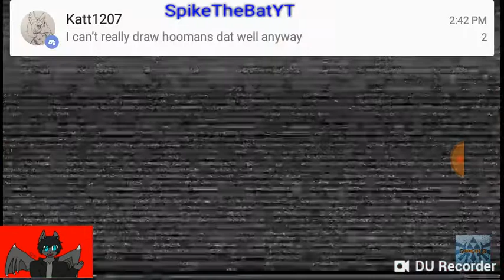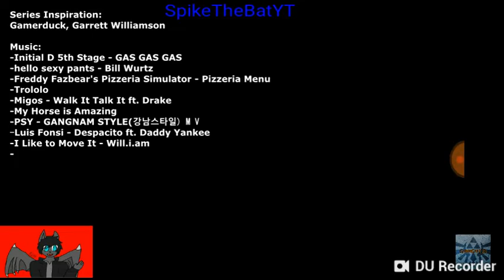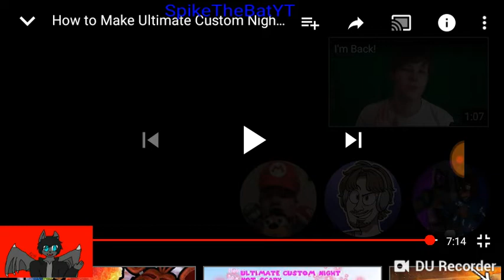Plushtrap and springtrap reacts | the ultimate custom night is not scary anymore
In today's video plushtrap and springtrap reacts to the ultimate custom night not scary.

The content I react to and watch is not my own credit doesn't go to me it goes to the people that made the original videos so don't give me credit to the videos.

Snapchat: @spike the bat reactions or @speedwind12